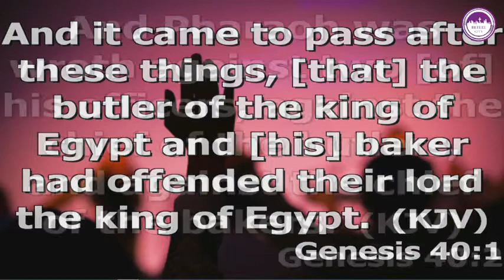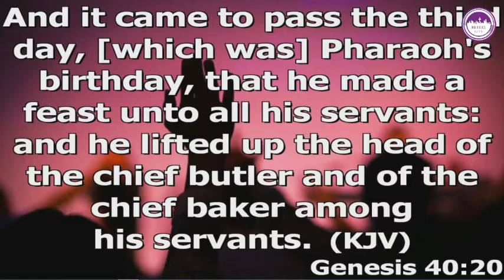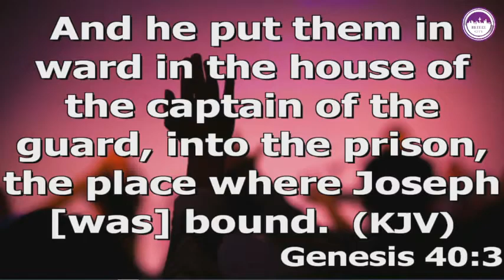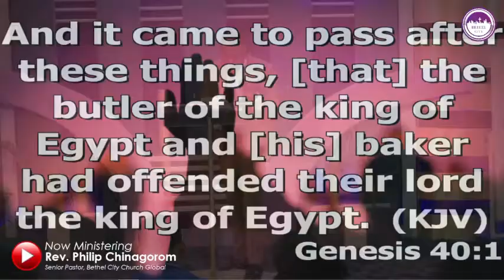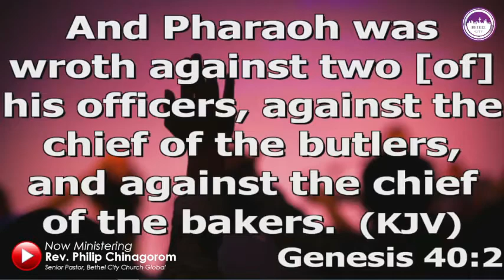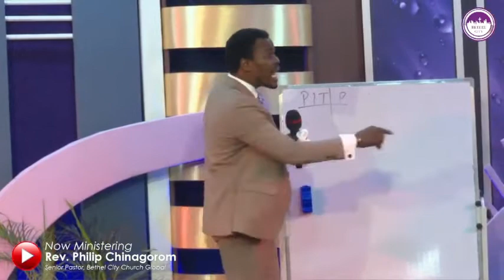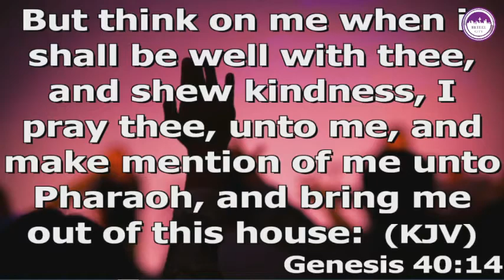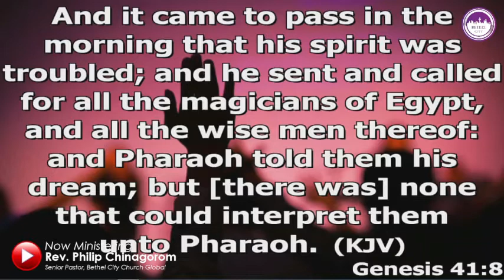BUILDING STRATEGIC RELATIONSHIP (Part 3) | REV. PHILIP CHINAGOROM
Bethel City Church, A church committed in raising leaders that command relevance in the society as kings and in the kingdom as priest.